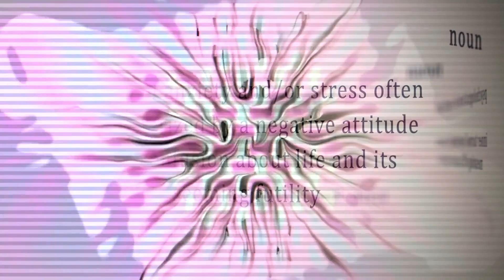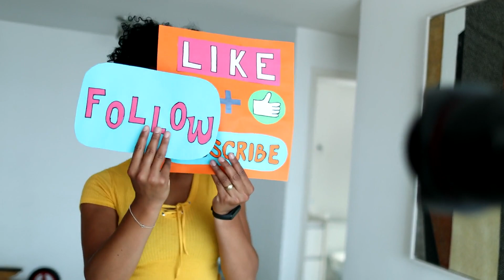Voyager Has Sent Back TERRIFYING New Data To Earth!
Embark on a journey through the cosmos with Voyager One, NASA's iconic spacecraft that has been exploring the depths of space for nearly half a century. From its groundbreaking discoveries in our solar system to venturing into interstellar space, Voyager One continues to captivate the world with its resilience and enigmatic signals. Join us as we unravel the mysteries of this legendary probe and ponder the possibility of extraterrestrial encounters. Follow along for the latest updates on Voyager One's perplexing journey through the stars.